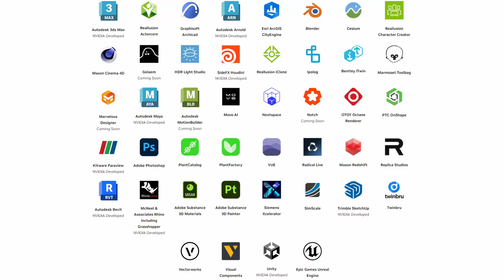What is Universal Scene Description (USD)?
In this video, we'll be discussing Universal Scene Description (USD) is and how to use it with NVIDIA Omniverse. USD is more than just a file format, it’s an open and extensible ecosystem for describing, composing, simulating, and collaborating within 3D worlds. We'll be discussing what it does and how to use it.